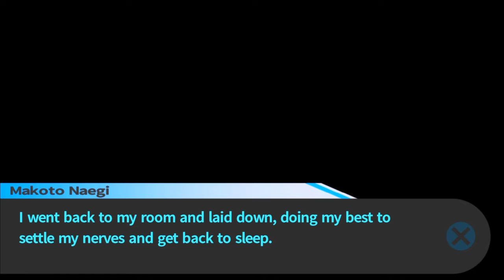Danganronpa trigger happy havoc playthrough part 75 distracting Monokuma again